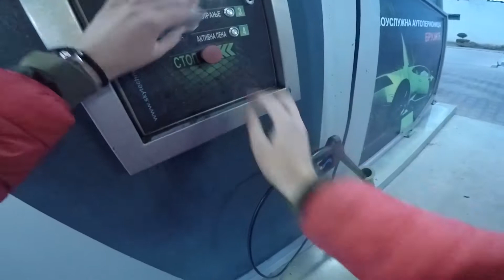KRECEMO DAILY IZAZOV / KYMCO QUANNON 125 / MOTO GARAGE / MOTOVLOG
Ukoliko ste pocetnik u svetu motora ili jednostavno to volite lajkujte,podelite sa drugarima i za jos video klipova pretplatite se na kanal.
Popravke motora
Ugradnja delova na motor
Servisi
Motovlogovi
Garage Vlog
I jos svasta nesto.
Pozdrav!
Kamera:Eken A8
Motor:Kymco Quannon 125